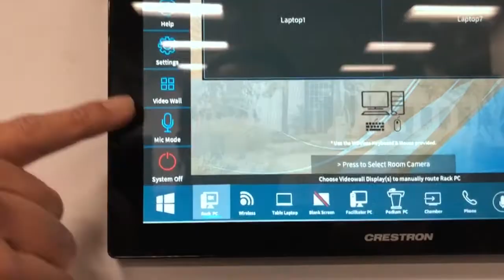Solutionz Video Wall Installation Example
Video walls are dynamic tools displaying information and graphics in various configurations for maximum impact. Check out our video showing how simple programming a video wall can be.
Contact Solutionz for customized audio, video and unified communications technologies!